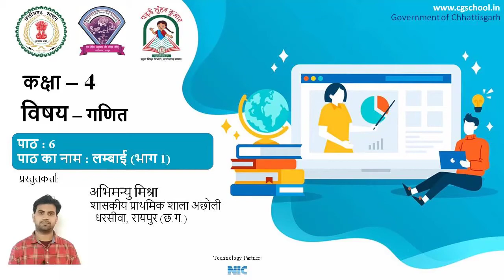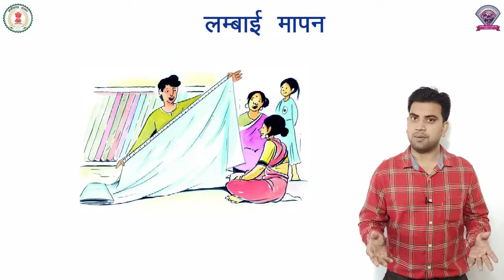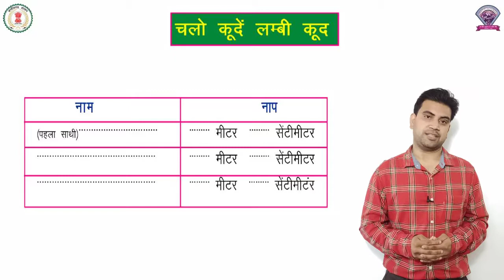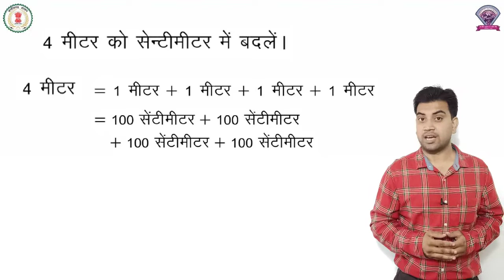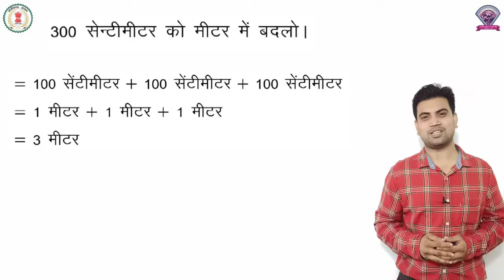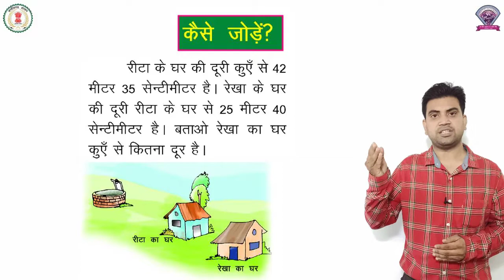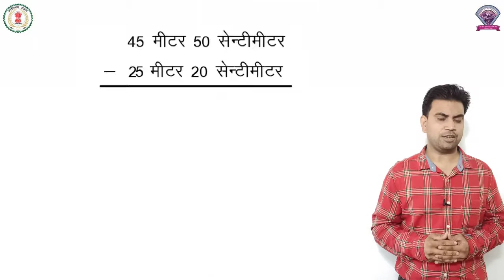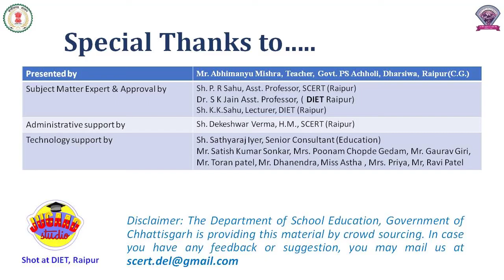गणित कक्षा 4 पाठ 6 - लम्बाई ( भाग 1 ) - अभिमन्यु मिश्रा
maths
class 4
chapter 6
length - part 1
abhimanyu mishra